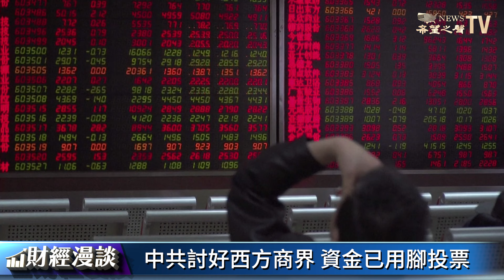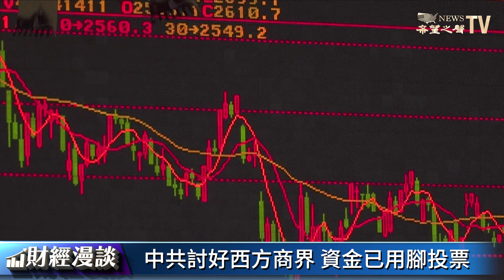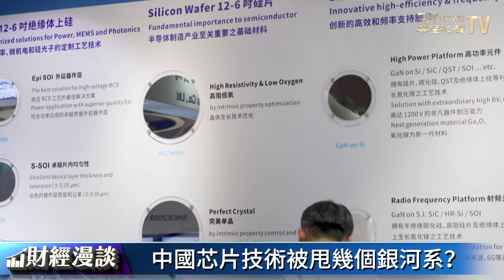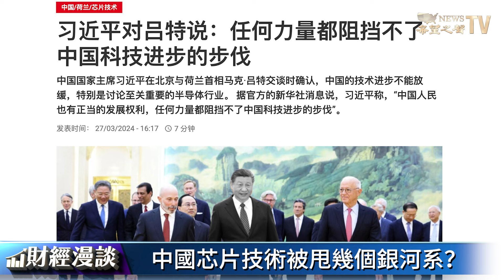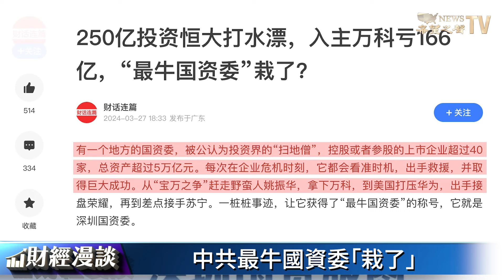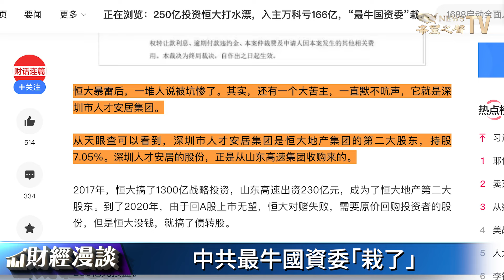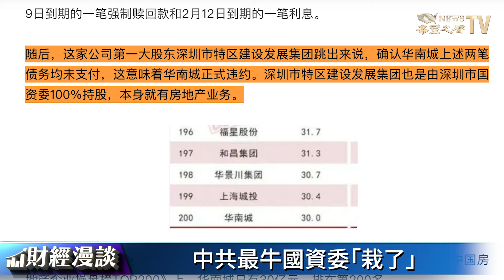習親自討好西方商界，資金已用腳投票 | 產能過剩傾銷海外，北京樹敵越來越多 | 中共最牛國資委「栽了」！【財經漫談】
主要內容：
中共討好西方商界，資金已用腳投票
產能過剩傾銷海外，北京被全球聲討
中國芯片技術被甩幾個銀河系？
中共最牛國資委「栽了」！
中共內循環：中共黨魁砸盤，國資委接盤！